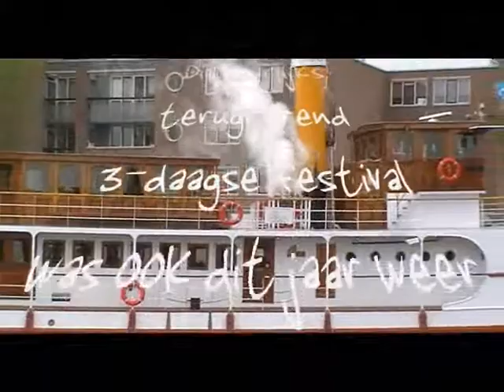Stoom en Energie Festival Almere Haven 2010 deel 2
Jaarlijks terugkerend festival in Almere Haven. Deel 2, opnamen gemaakt op 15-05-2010.